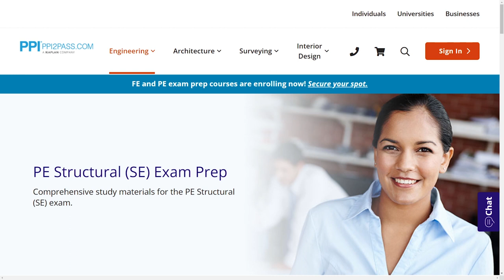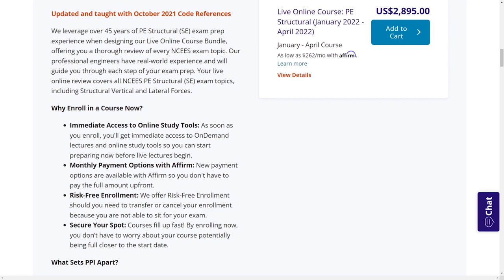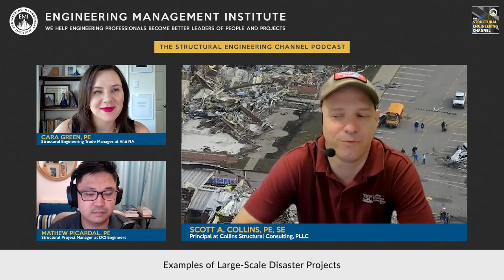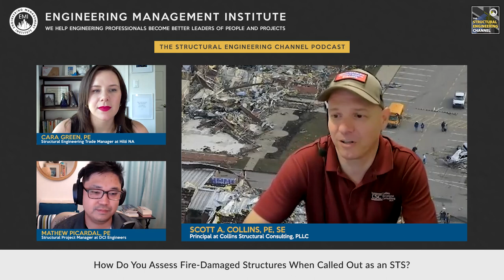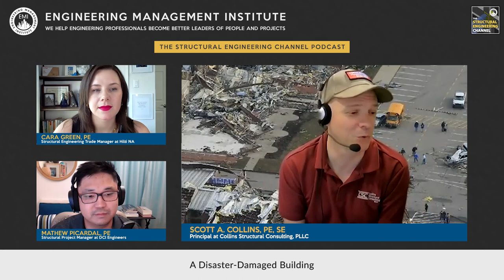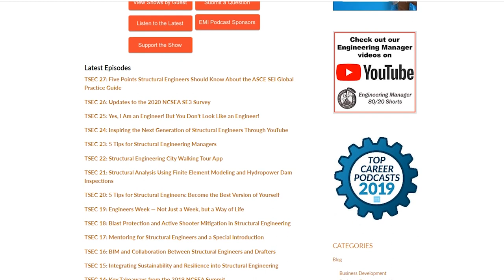First and Second Responding Structural Engineers: What You Need to Know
In this video, Scott Collins, PE, SE, Principal at Collins Structural Consulting, PLLC talks about first- and second-responding structural engineers (STS) and some of the large-scale disaster projects he worked on.

0:00 Intro
0:44 Sponsor PPI
1:46 Scott’s Professional Career Overview
3:02 What Does a First and Second-Responding Structural Engineer (STS) Do?
4:45 Are First and Second-Responder Engineers Sourced?
6:26 Examples of Large-Scale Disaster Projects
10:29 What Process and Mindset Do You Follow When Working in Natural Disaster Areas?
17:08 How Do You Assess Fire-Damaged Structures When Called Out as an STS?
20:56 Do You Update the Entire Building to the New Codes and Regulations or Only the Parts That Are Being Repaired?
23:43 A Disaster-Damaged Building
27:55 Ensuring Effective Team Communication When Working On Projects
33:54 Advice for Engineers When Working On Large-Scale Disaster Projects
37:28 Outro